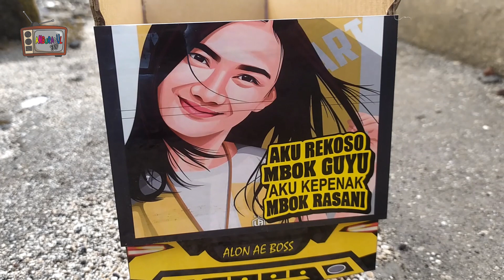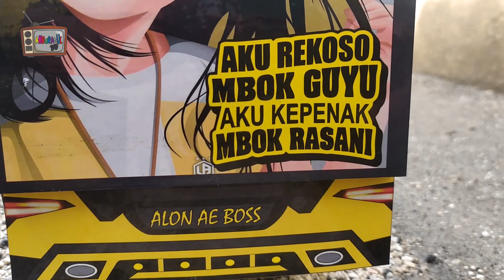OLENG PARAH MINIATUR TRUK MARGOJOYO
ASSALAMUALIKUM WR.WB

SELAMAT BERTEMU LAGI KAWAN DI VIDIO KALI KINI SAYA INGIN MEMBAGIKAN POLA MINIATUR TRUCK MARGOJOYO SKALA 16 BAGI TEMEN2 YANG MAU MENCOBA DI RUMAH SILAHKAN DOWNLOAD AJA LINK DI BAWAH INI.